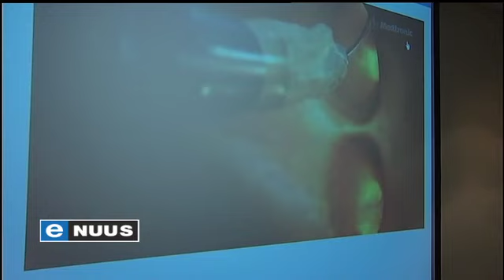"Dit het my lewensgehalte verbeter" / "This procedure improved my quality of life"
Kaapstad, 26 Maart 2014 - 'n Mediese prosedure wat 'n jaar en 'n half gelede die eerste keer in Suid-Afrika gedoen is, kan mense met atriale fibrillasie se lewensgehalte beduidend verbeter.
Dis 'n harttoestand wat onreëlmatige hartkloppings veroorsaak.

Cape Town, March 26, 2014 - A medical procedure that was performed in South Africa for the first time a year and a half ago could improve the condition of people suffering from atrial fibrillation significantly. The condition causes an irregular heartbeat.